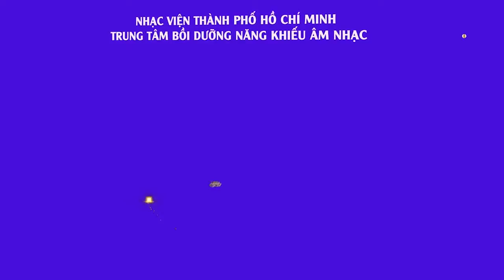HCMC Piano Competition 2017 | Nguyễn Hoàng Phương Thy (TC1)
Nguyễn Hoàng Phương Thy (10 tuổi-TC1) - Giải Ba bảng A chuyên nghiệp (9-11 tuổi), cuộc thi HCMC Piano Competition 2017 do Nhạc viện Tp. HCM tổ chức tháng 06-2017.
Tác phẩm biểu diễn:
1. Ludwig van Beethoven, Sonata  No.1, 1st movement
2. Frederic Chopin, Etude Op. 25, No.10
3. Mikhail Glinka, Nocturne in Eb major